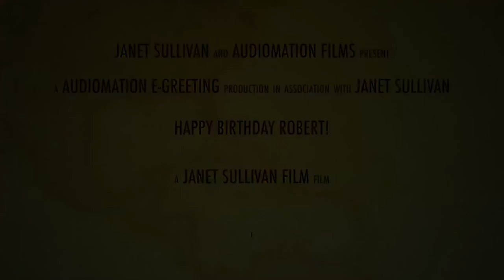Audiomation egreeting with trailer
Audiomationmedia.com is the premiere designer in innovative digital marketing products for today’s online advertising industry. We offer a wide range of professional services for music artists, audio book creators, software designers, and business owners to augment and expand their brand.